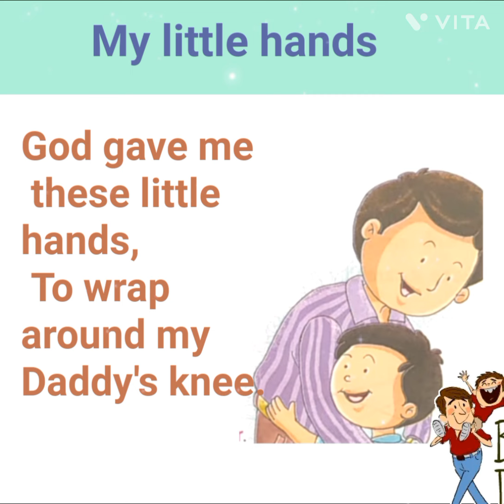My little hands rhyme